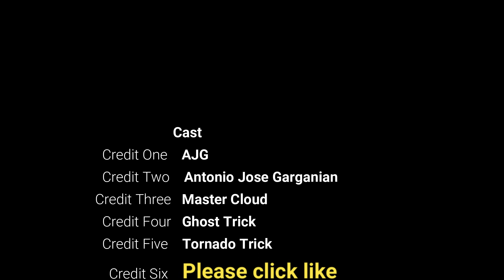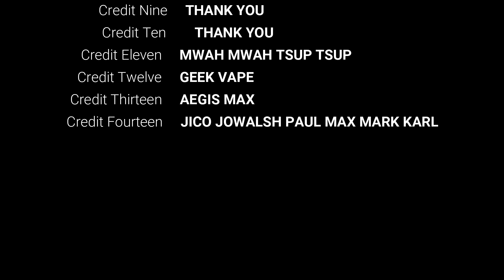AJG - The Master Cloud ;)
Vaping is 95% safer than cigarette. Just ensure to have a harmless vape juice. Im just having fun on this video, 1st attempt on vape tricks haha.